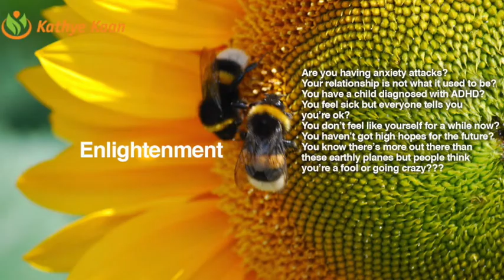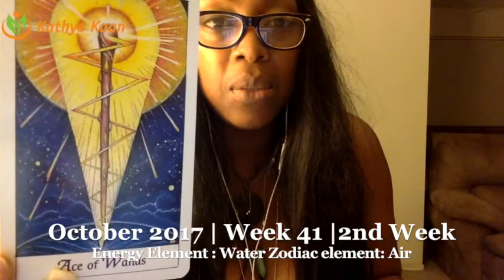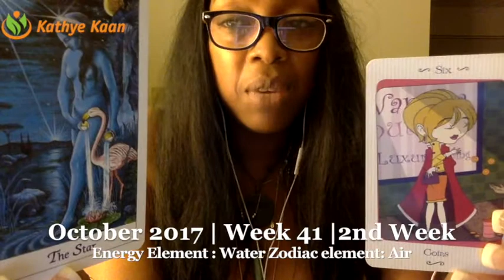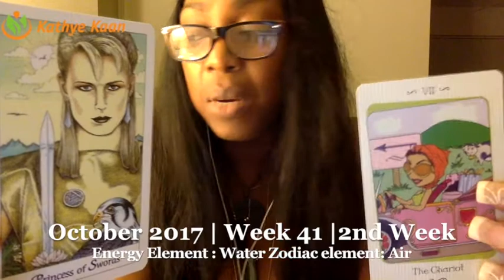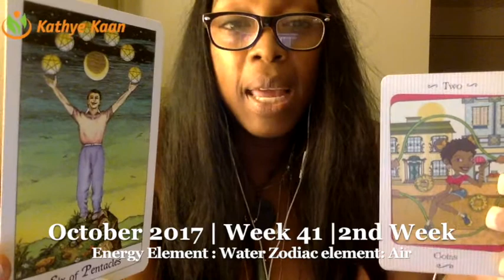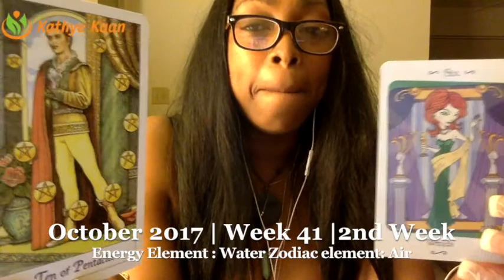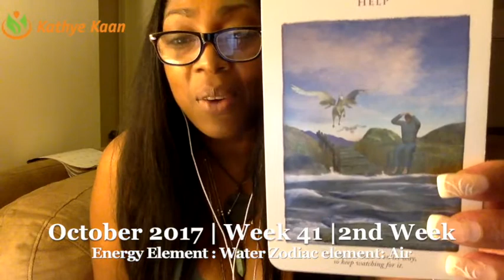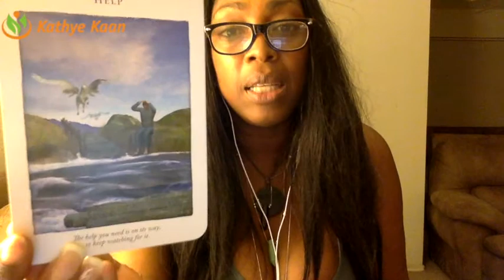Libra Weekly Reading Psychic Tarot Horoscope | Week 41 | 9 - 15 October